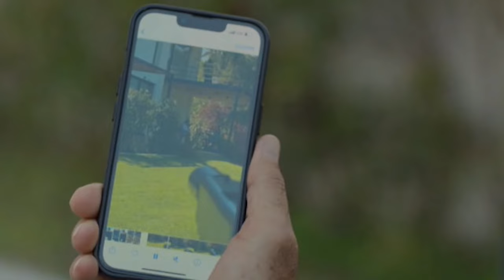ክፍል መቶ አስራ ሶስት - Anqets part 113 - አንቀፅ ክፍል 113 - kana tv ankets አንቀጽ 113